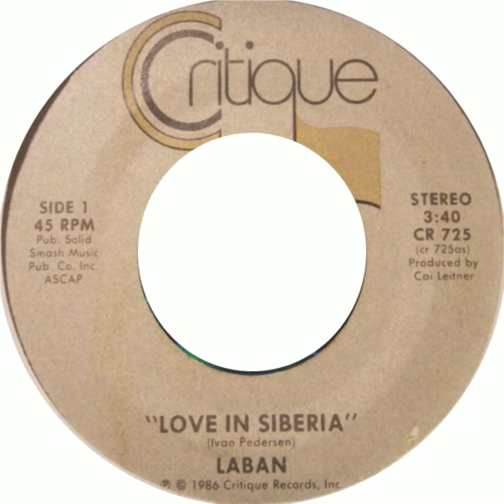Laban - Love In Siberia.HD